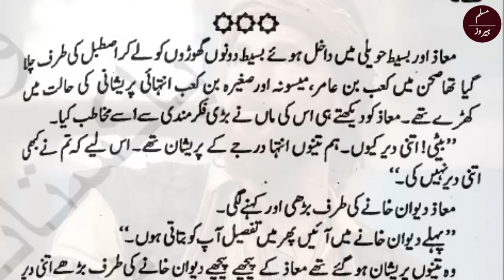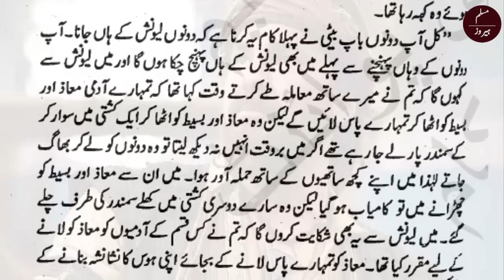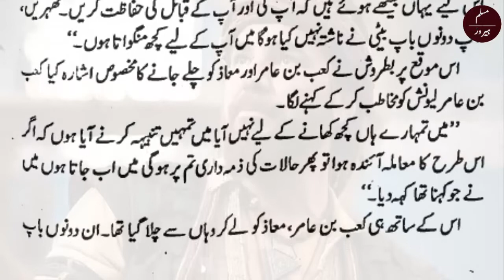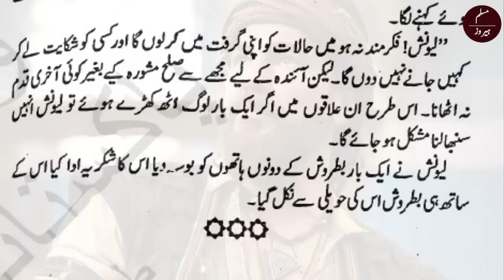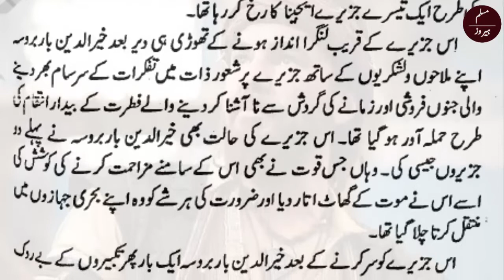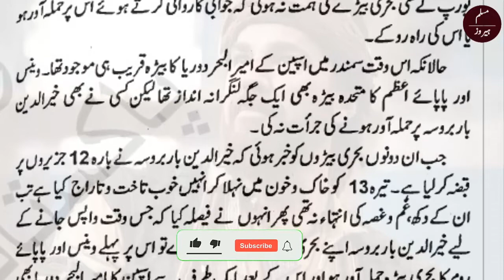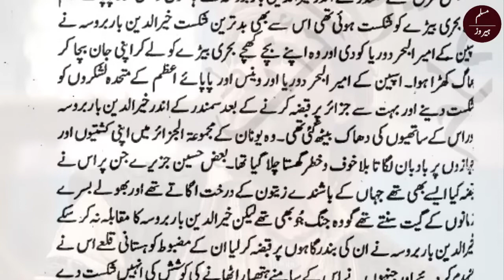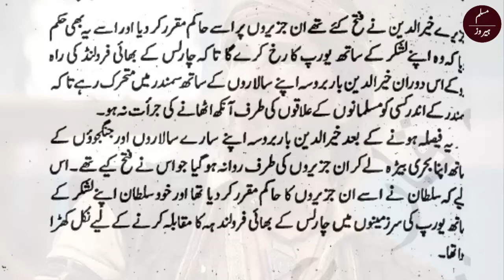Barbarossa Episode 40 | Barbarossa ki yalghaar | Muslim Heroes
Barbarossa is the life story of Barbarossa who is the Admiral of the Navy of Ottoman Empire. He helps those peoples who want to leave Spain. Spanish Govt ordered no one live here expect Christians, Barbarossa helps them to leave Andlaus (spain).

muslim heroes